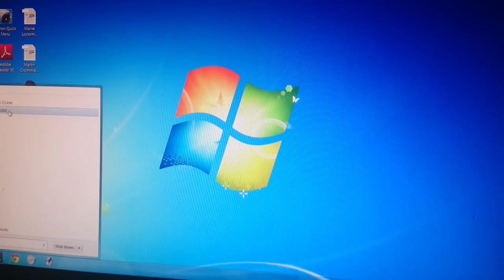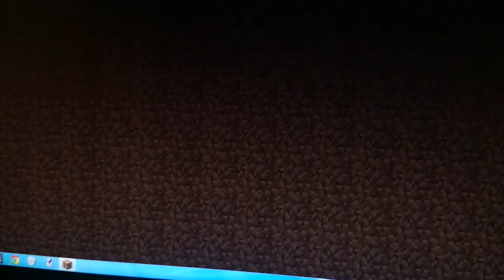Kasey James minecraft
Minecraft, mister james